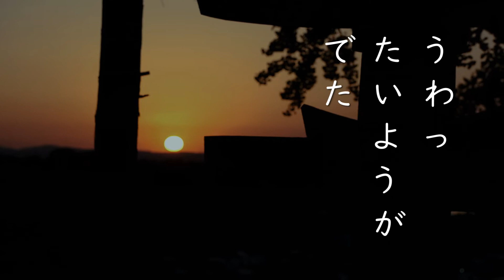「八幡竈門神社の三本指の鬼の石段／樹脂粘土人形日本昔ばなしの旅」イントロのみ。50秒。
「八幡竈門神社の三本指の鬼の石段／粘土人形日本昔ばなしの旅」動画編集中、イントロのみ50秒バージョン。

石段を登って鳥居を見上げる場面を、朝日の前に数秒足しておこうかな。導入部が出来れば、後は比較的編集も易しくなるかも。最終的に５分前後になるでしょう。

今週末には編集完了できるでしょうか・・？